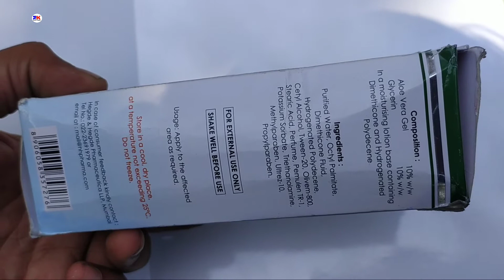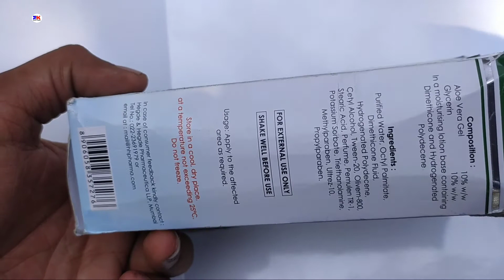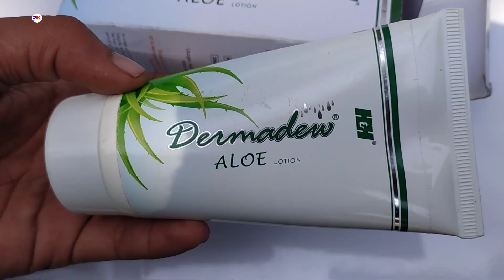Dermadew Aloe Lotion | Dermadew Aloe Lotion uses benefits review in Hindi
Dermadew Aloe Lotion | Dermadew Aloe Lotion uses benefits review in Hindi by @Medicineknowledgehindi

You can buy dermadew aloe cream
You can buy dermadew aloe lotion

kindly note